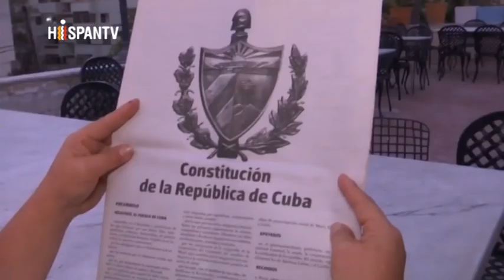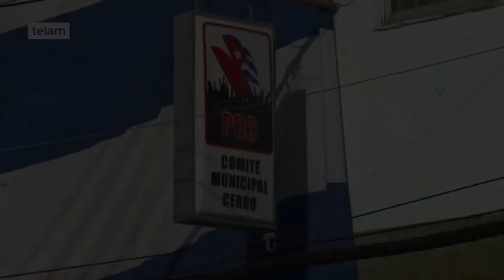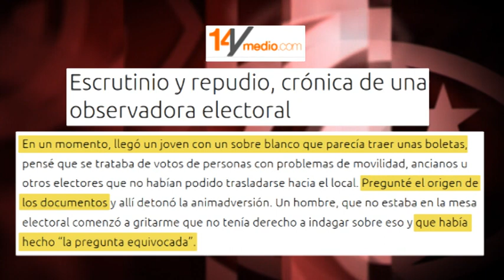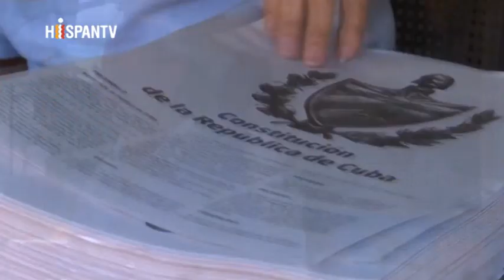Cuba: donde el 87 % de votos es una `amarga victoria´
(+Italiano/English/Français/ Deutsch)
Cuba: Là où 87 % de votes constituent une 'amère victoire'
Kuba, wo 87% der Stimmen ein "bitterer Sieg" ist
Cuba: where 87% of the vote is a ‘bittersweet victory’
Cuba: dove l'87% dei voti è una "amara vittoria"

La noticia no ha sido que el 87 % de la población de Cuba votó sí a la nueva Constitución del país. Ni que previamente, en una experiencia única en el mundo, más de 8 millones de personas –de 11,2- debatieron y modificaron el texto en 133.000 asambleas. La noticia ha sido, como leemos en un editorial de “The Washington Post”, el "sorprendente porcentaje de votantes (…) que marcaron No".